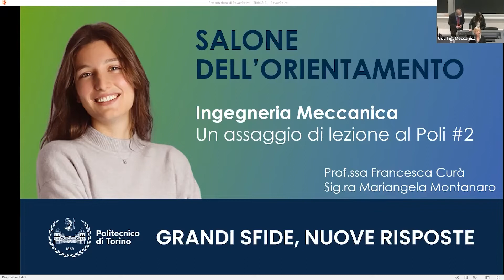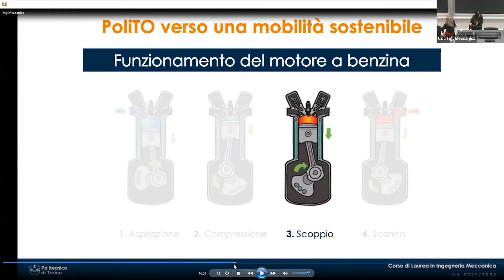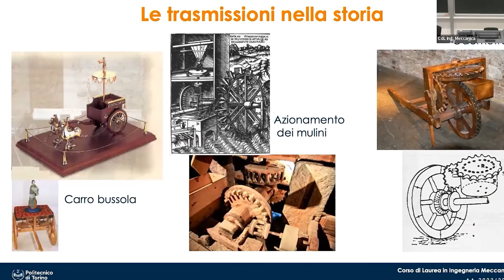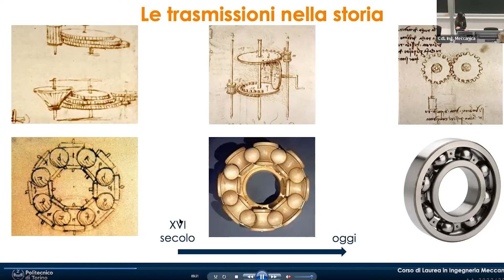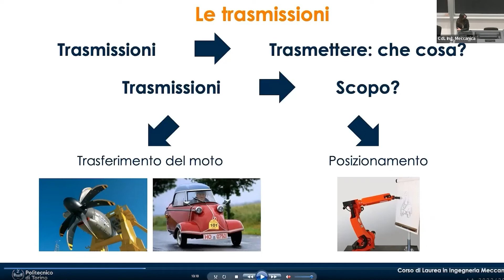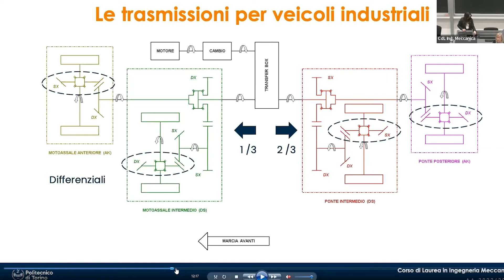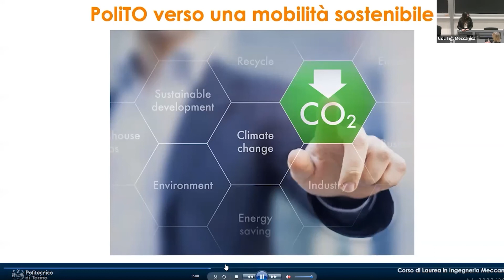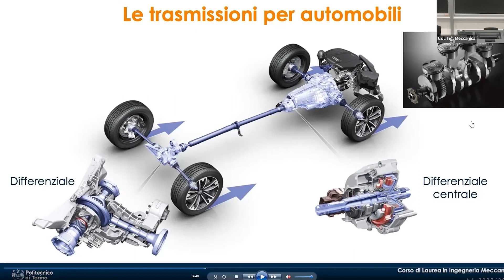Ingegneria meccanica - Un assaggio di lezione al Poli #2